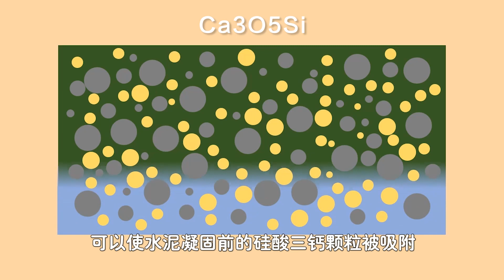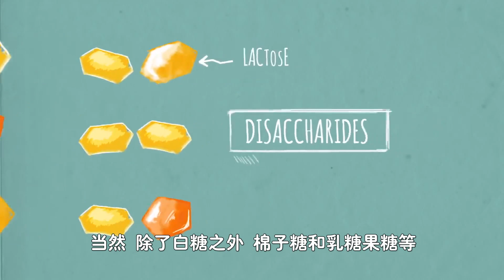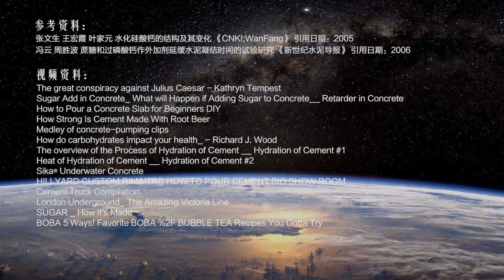为什么工地工人会往水泥里撒糖？白糖能让水泥变软，这是真的吗？